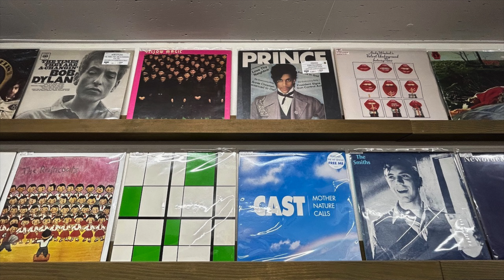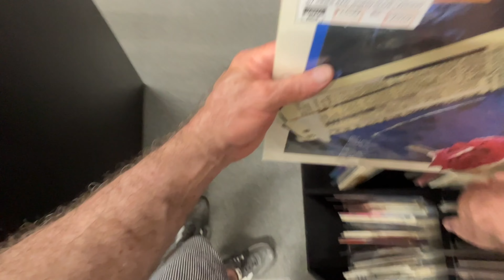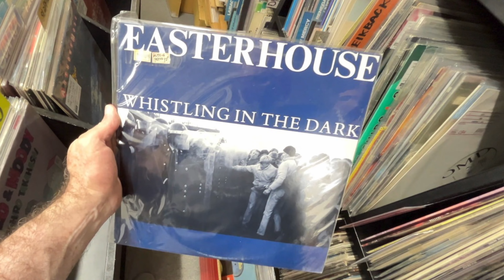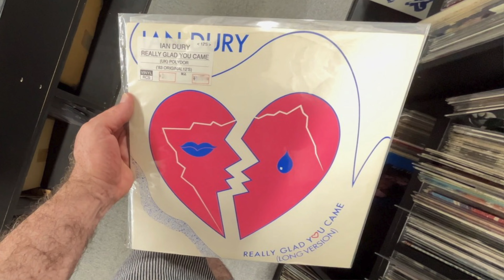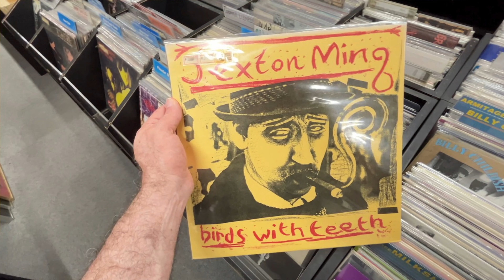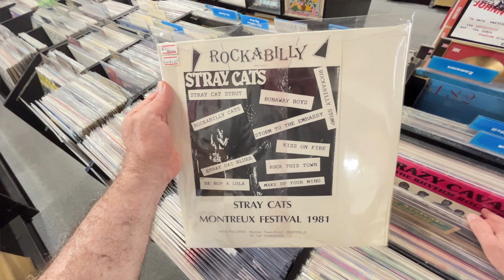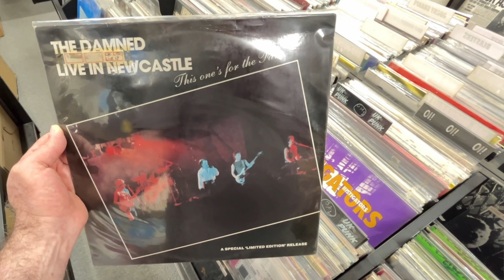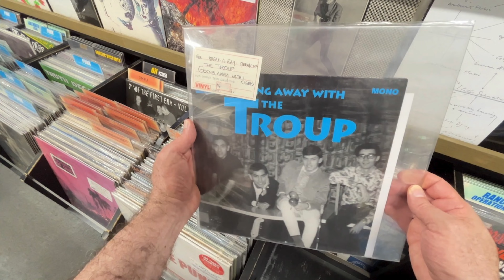Vinyl Japan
0:00 Intro
1:02 *UK Indie* a house, alfie, AUTOPOP, Andy White, ADD N TO (X), Ash, Aztec Camera, Black, Beatnik Filmstars, The Bachelor Pad, The Bardots, Bradford, The Beat Up, Bobby Valentine, BoYswonder, Corduroy, blackgrape, Brakes, Brilliant Corners, Domeheads, SILVERFISH, The Darling Buds, InEmbrace, The Housemartins, Half Man Half Biscuit, eugenius, Help She Can’t Swim,  The Hollow Men, Inspiral Carpets, The Clint Boon Experience, Lloyd Cole And The Commotions, The Lotus Eaters
4:45 *Mick Jagger film soundtracks*
5:46 *Fairport Convention*
6:50 *Factory and Rough Trade* Life, The Names, Cath Carroll, Pierre Etoile, The Cradle, The Apartments, We Are Frank Chickens, Easterhouse, Nothing but happiness, Craig Davies, Delta 5, The World Service
7:51 *Siouxsie and the Banshees*
8:20 *Gary Numan*
9:07 *Back right wall* Divine, God is my co-pilot, The Residents, Pere Ubu, Chrome, Helios Creed, Damon Edge, Julian Cope, The Teardrop Explodes, Troy Tate, Ian Dury
11:28 *The Cramps*  Wayne Kramer, Jayne County, Comateens, Jeffrey Lee Pierce, Henry Rollins, Raybeats, Mofungo
13:44 *Billy Childish*
15:45 *Tom Robinson*
17:18 *New Arrivals* Cherry Vanila, the iNMaTES, Corpse Grinders, Skids: Fanfare, Stray Cats, Messerschmitt, Teenage Kicks, Secret Affair, Devo, the unrelated segments, Jeff Dahl, Roky Ericksson, Dragonfly, Fur Bible, Pete Shelley, Malcolm McLaren, The Pogues, Bow Wow Wow, The Huns, The Higsons, The Madness, The Style Council
19:38 *PiL* Public Image Limited, Jah Wobble, Sex Pistols, Glen Matlock
20:28 *The Damned*
22:00 *Vinyl Japan* Kill the Flippers with Guitar, Mad Sin, The Bollweevils, Norden, Neurotic Arseholes, the Manhandlers, The Lowdowns, the LENNONS, Moped Lads, J Church, Heresy, The Holy Mountain, Jack Killed Jill, Hagfish, Limp, Kneecappers, Motörhead, Girlschool
24:04 *Garage* The Troupe, The Shags, Spiders, Shadow of Knight, the Nomads, The Rockin Rewinds, The Humpers
24:41 *New Arrivals* Blondie, Flamin Groovies, Television at Glastonbury, Richard Hell, Monty Python

Fukuha Building 2F, 7-8-2 Nishi-Shinjuku, Shinjuku-ku, Tokyo 160-0023
1PM~7PM (Sundays and holidays~7PM)
Deals in alternative products, mainly second-hand analog products. It is also famous for inviting overseas artists and bands to perform in Japan. The store posts ticket information for artists' performances in Japan on Facebook and Instagram.
Genres: Old rock, new wave, punk, garage, pub rock, rockabilly, psychobilly

〒160-0023 東京都新宿区西新宿7-8-2 福羽ビル2F
1PM～7PM（日祝～7PM）
火曜定休
中古アナログを中心にオルタナティブ商品を取り扱っています。海外アーティストやバンドの来日公演を手がけることでも有名。アーティストの来日公演のチケット情報はFacebookやInstagramで発信しています。
ジャンル：オールドロック、ニューウェーブ、パンク、ガレージ、パブロック、ロカビリー、サイコビリー
「お客さまに実際にご来店いただき、商品を自分の目で見ていただければ嬉しいです。」